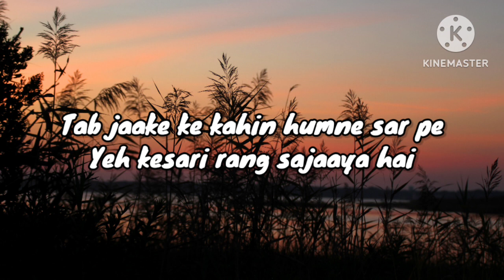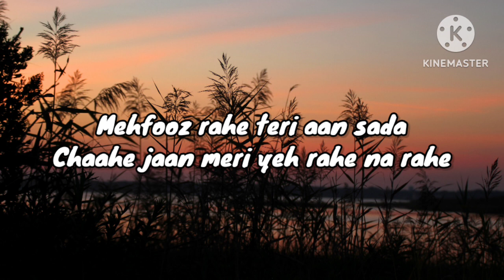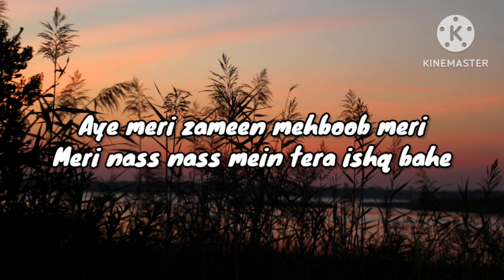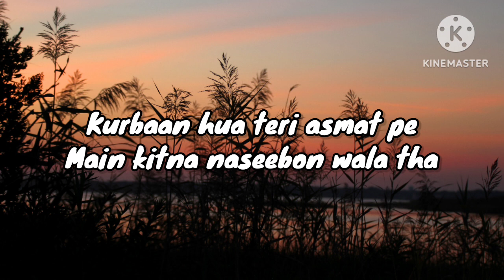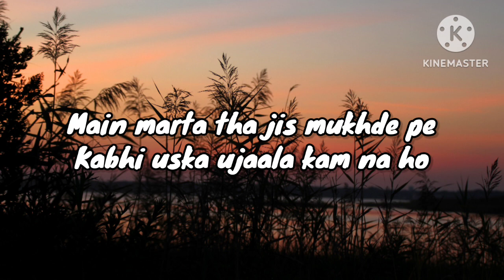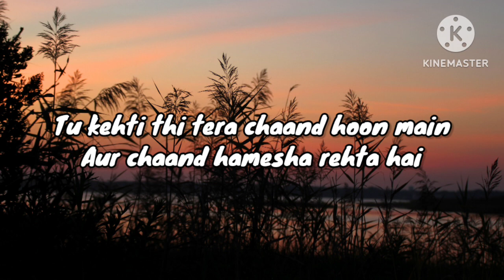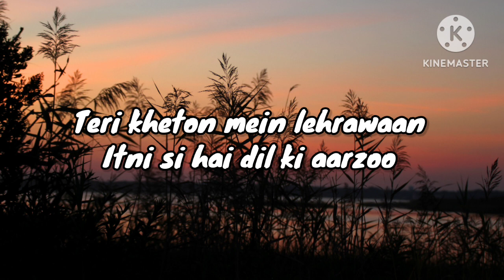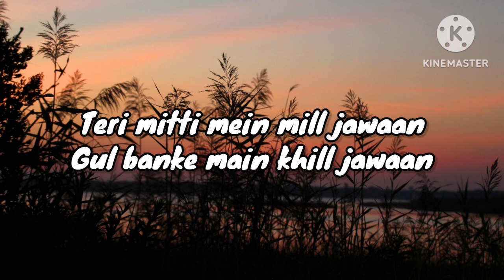Teri Mitti | Keasri | B Praak | Lyrics